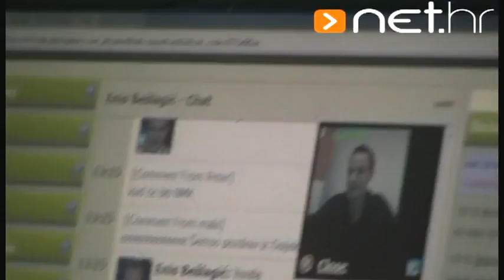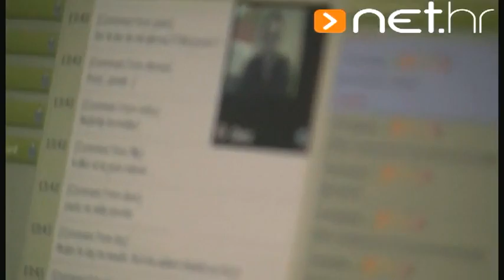Maja Morales je zadnja osoba na koju bi pomislio kad bi reka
Sve što ste željeli znati o Maji Morales a niste se usudili pitati:

Privatne fotografije, privatne video snimke, javni nastupi, snimanja za magazine, blog i mnogo više... Maja NeMorales ;)